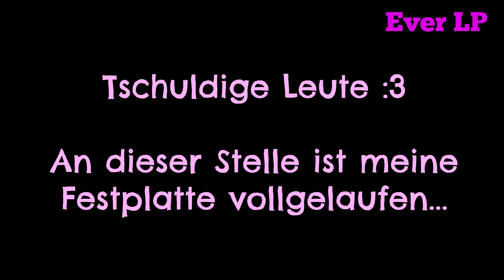Let's Play - WolfQuest #03 - Chaos im Wolfsland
Auf in eine neue Runde WolfQuest! Leider musste ich ein neus Game starten - die Ever ist einfach zu verpeilt um ein Spielstand zu speichern. :3

Hardware & Software
• Headset (Tritton)
Ever - mehr aus meinem Leben. | Welt in Buchstaben